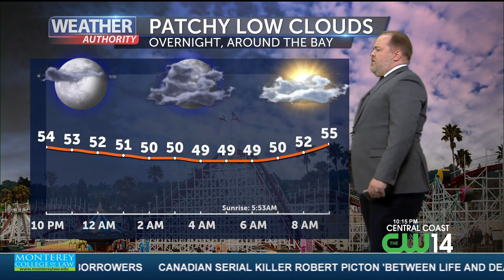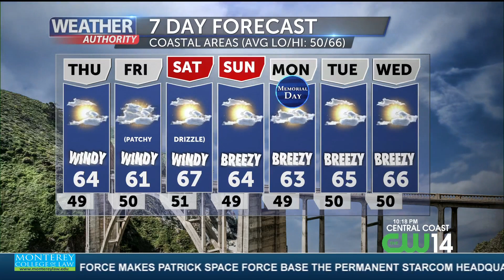Approaching The Holiday Weekend